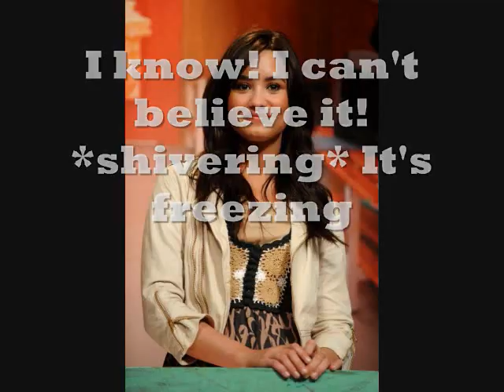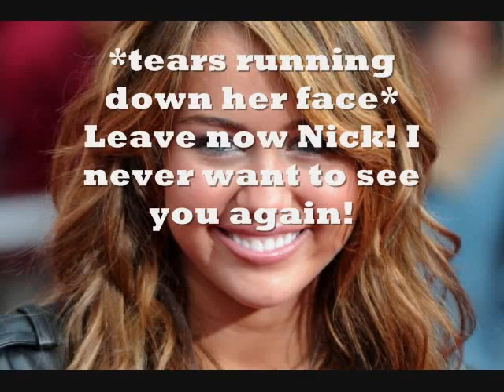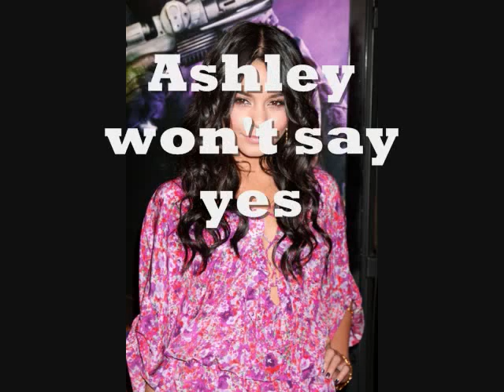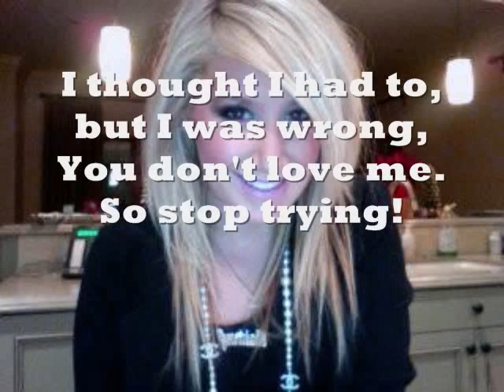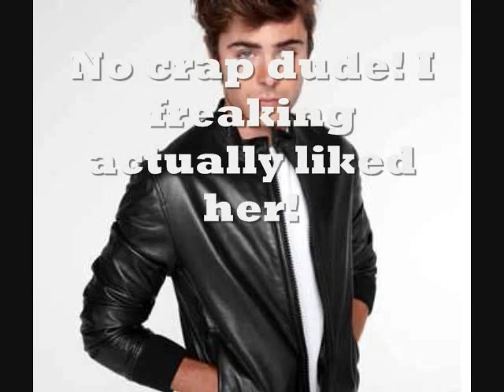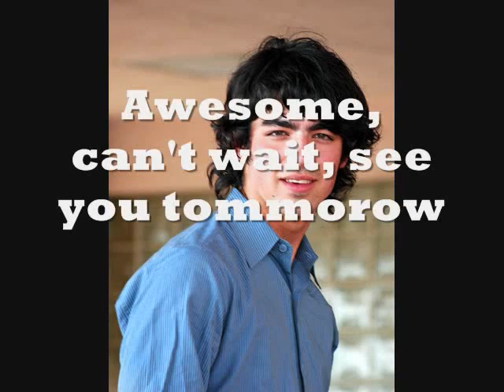Players vs. Beauties Episode 9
Okay! Next Episode will be series finale! I know! :( I really liked this series! Oh well!
Comment me your favorite part!
COMMENT FOR NEXT!